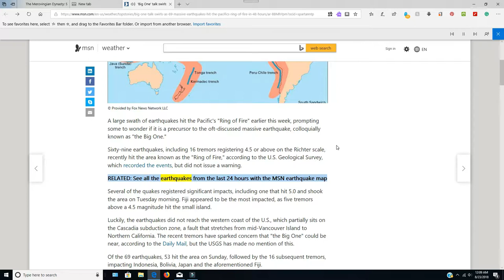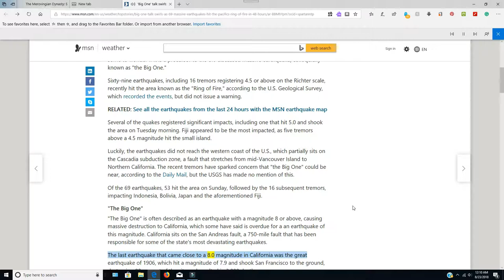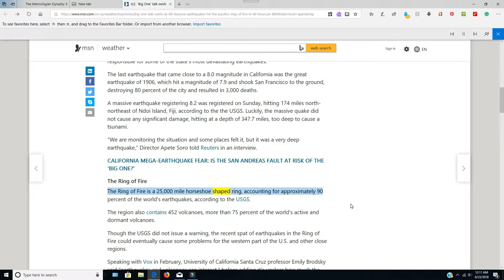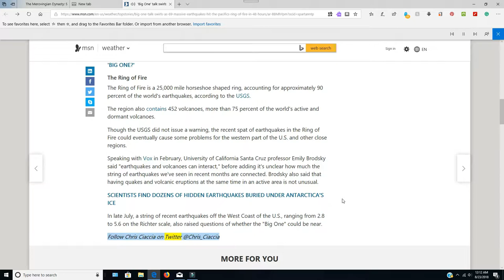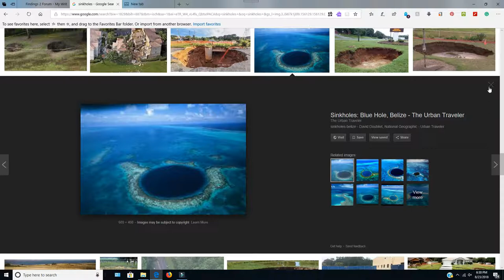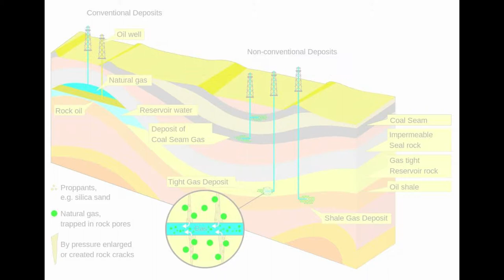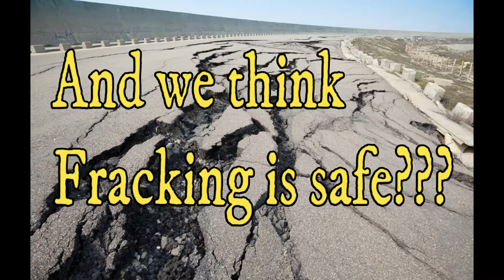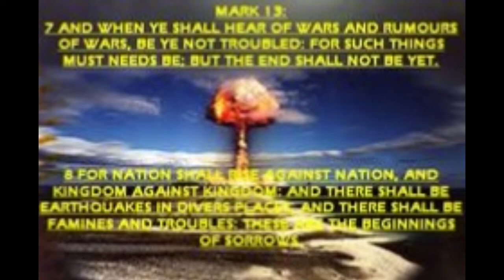2018 Earthquakes , Sinkholes, and Fracking Connections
2018 is breaking records for the number of earthquakes so far. The Ring Of Fire is active more than usual. Sinkholes are emerging everywhere. Could Fracking be blamed, in part or in whole?

Also a look at Tennessee, where we once seldom got a shake over the last 50 years, we now get small ones.